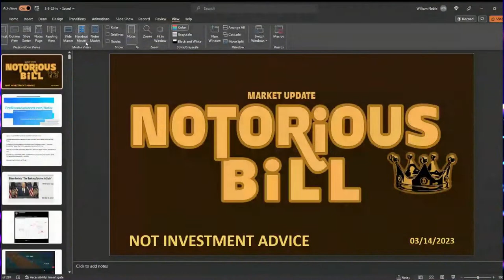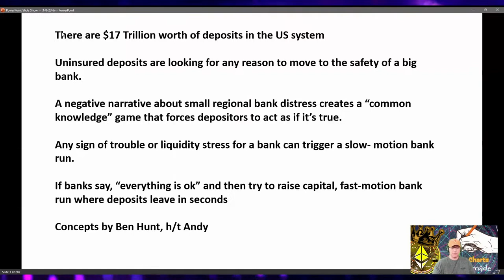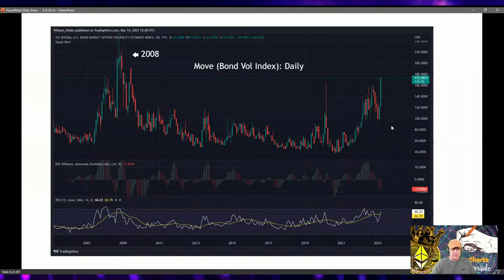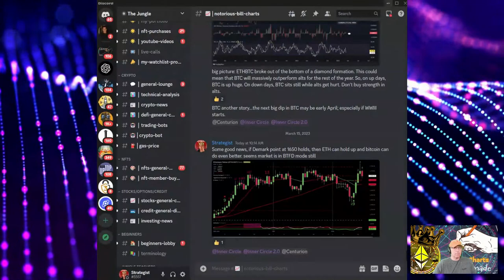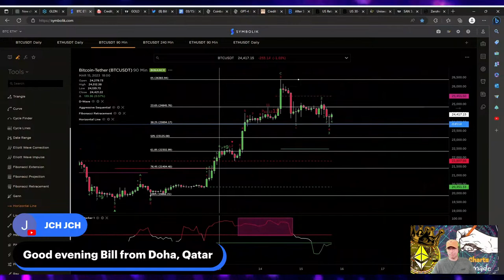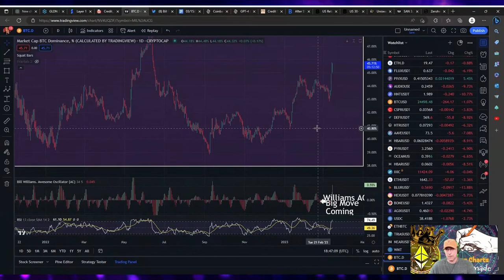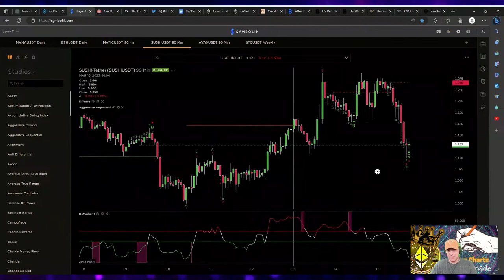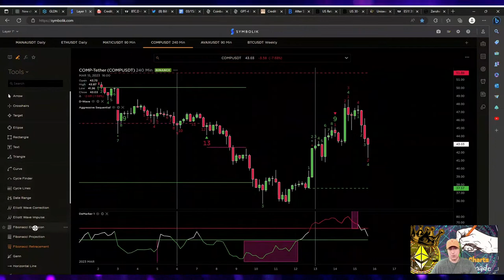The Amazing Truth About Crypto and the Banking Crisis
In this video, I reveal the amazing truth about crypto and the banking crisis. You’ll learn how crypto can protect you from the looming financial disaster and why you need to act fast!  Join our livestream for exclusive insights on the latest crypto trends!  Live technical analysis on Bitcoin $BTC and Ethereum $ETH as well as your favorite cryptocurrencies that you request!  Don't Miss Out!

●▬▬▬▬🕰Timestamps🕰▬▬▬▬●

0:00 Intro
0:58 What will be covered today
1:30 Like 👍, subscribe, and hit the notification bell 🔔
1:42 Audience engagement
3:59 Crypto Tax Prep
4:52 What is going on with the banks?
9:10 What you need to watch out for
9:53 Forced selling & buying
10:11 Gold should be much higher
10:26 Every big mistake starts with denial
11:36 President Joe Biden Insists "The Banking System Is Safe"
11:58 Pundits:  "Rising Interest Rates Are Good For Bank Stocks"
12:44 Crude Oil $CL1 Fib Speed Resistance Fan daily chart
14:01 30 year - 2 year yield curve 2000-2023 monthly chart
17:48 Chat GPT-4 Justified Cathie Wood's Future Price Target for Bitcoin
18:27 Move (Bond Market Volatility Index) daily chart
18:57 Price of gold if 1% of pension funds invests into gold
19:45 Hybrid Solar Eclipse Dates & Financial Impacts On Those Dates
21:12 Gold $GLD DeMark daily chart
22:35 Silver Parallel Channel daily chart
22:46 Gold Bugs Index $HUI cone within a cone monthly chart
23:01 Gold Retriever $GLDN Fib Retracement 30-minute chart
24:10 USA Sovereign Credit Risk At All Time High
25:15 News
26:13 Credit Suisse Share Slide Sparks Rout In European Bank Stocks
27:08 SVB (Silicon Valley Bank) Mess Demands A Rethink On Government Bailouts
27:49 Coinbase Chief Legal Officer On SEC Crypto Approach:  'Is This The Best We Can Do?"
28:18 Consumer Spending Is Challenged By High Inflation As Retail Sales Fall
28:38 Netflix is up 3%
28:51 US 30-Year Mortgage Rates Retreat For First Time In 5 Weeks
29:42 Volatility Index $VIX daily chart
30:12 UNICREDIT $UCG daily & weekly charts
30:37 First Republic Bank $FRC weekly chart
30:48 Credit Suisse Group $CS weekly chart
31:08 Spanish Banks $BBVA weekly chart
31:25 Santander Bank $SAN weekly & daily charts
32:08 Audience engagement
32:15 Bitcoin $BTC DeMark Fib Retracement 90-minute & 4-hour charts
33:40 Ethereum $ETH DeMark Fib Retracement 90-minute & daily charts
34:25 Bitcoin $BTC DeMark daily chart
34:35 Ethereum $ETH DeMark daily chart
34:52 Gold $GOLD Hidden Pivot Analysis daily & tea cup & handle monthly charts
35:55 Solana vs Bitcoin $SOLBTC monthly & daily charts
36:24 Solana $SOL Fib Retracement daily chart
37:04 Avalanche $AVAX Fib Retracement daily chart
37:22 Bitcoin $BTC DeMark Fib Retracement 90-minute chart
37:30 Cosmos $ATOM DeMark monthly chart
37:43 Avalanche $AVAX DeMark daily, 4-hour, & 90-minute charts
38:33 Polygon $MATIC DeMark Fib Retracement 90-minute chart
39:18 Gala $GALA DeMark Fib Retracement daily & 90-minute charts
40:08 Bitcoin Dominance $BTC.D daily & weekly charts
43:30 Nano $XNO Fib Retracement 89-minute chart
44:19 Audience engagement
44:34 Cardano $ADA DeMark Fib Retracement 90-minute chart
45:10 Ripple $XRP DeMark Fib Retracement 90-minute chart
46:02 Fantom $FTM DeMark Fib Retracement 90-minute chart
46:39 Uniswap $UNI DeMark Fib Retracement 90-minute chart
47:09 SushiSwap $SUSHI DeMark 90-minute & daily charts
47:38 Audience engagement
48:12 Algorand $ALGO DeMark daily & 90-minute charts
48:59 Polkadot $DOT DeMark 90-minute, daily, & 89-minute charts
50:59 Audience engagement
51:19 Stacks $STAX DeMark daily, 4-hour, & 90-minute charts
51:53 Where is the market right now?
52:12 Volatility Index $VIX daily chart
52:17 S&P 500 $ES1 trend line & Hidden Pivot Analysis daily chart
53:40 Compound $COMP DeMark 90-minute, daily, & 4-hour charts
54:37 Market Update Wrap Up
56:09 Outro

●▬▬▬▬Music▬▬▬▬●

Music Intro Created By Mai Vo & Farhan Sarasin